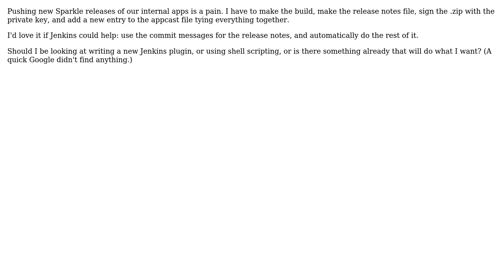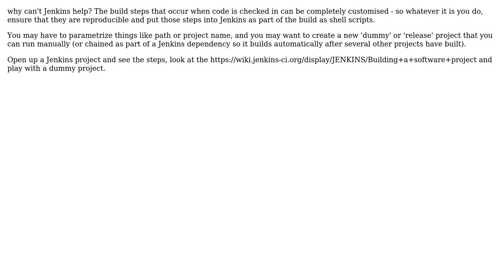Software Engineering: How should I expand Jenkins to help me release?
With thanks & praise to God, and with thanks to the many people who have made this project possible! | Content (except music & images) licensed under CC BY-SA | Music | Images & others | With thanks to user Philip user gbjbaanb user Amy Worrall and the Stack Exchange Network Trademarks are property of their respective owners. You are responsible for your own actions.